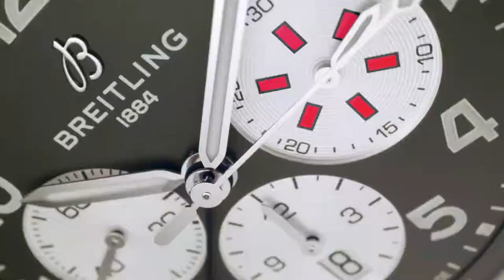Breitling - Super AVI Collection l Jura Watches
Discover the Breitling Super AVI, a collection inspired by the rugged spirit of famed early aircraft.